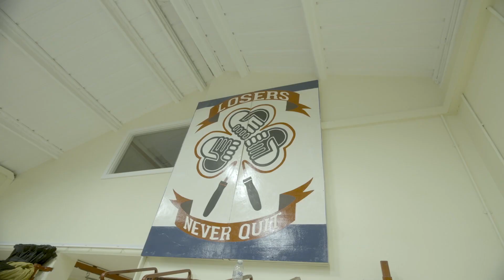UFC 4 - Local Lad: Conor McGregor Origin - UFC 257 Trailer | PS4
At UFC 178, Conor's decisive victory against Dustin Poirier made the fight world sit up and take notice. Now, days away from their highly anticipated rematch, we're celebrating Conor's return with a Legacy fighter model recreating his appearance at UFC 178.

Recreate the classic matchup yourself or get ready for UFC 257 by playing the fight before the fight now in UFC 4.

Follow us for all the latest UFC 4 news